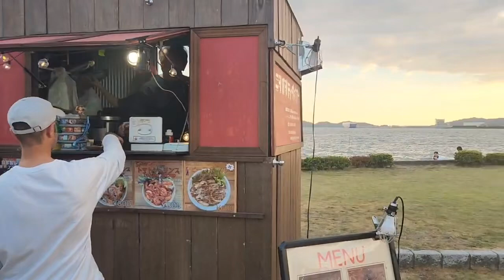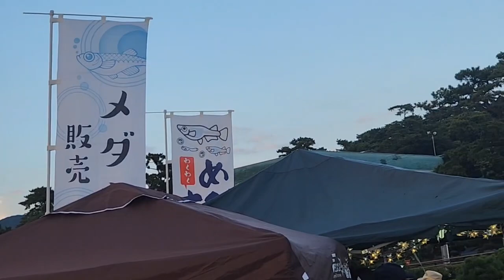Gamagori beach summer in Japan